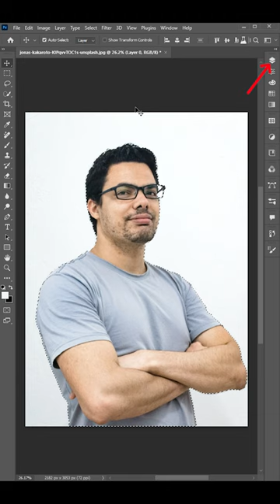Easily Remove Background with Layer Mask in Photoshop